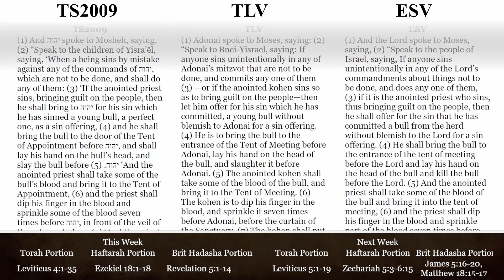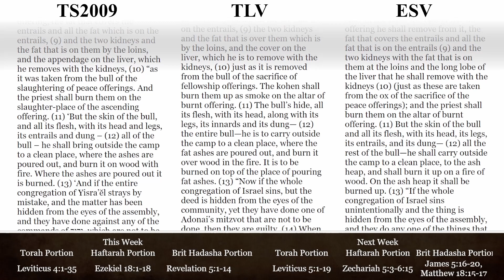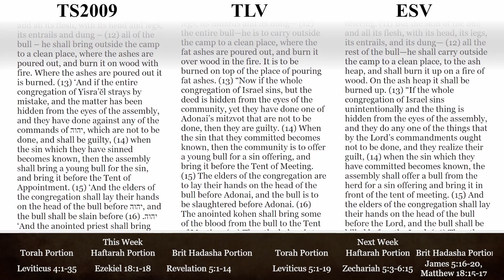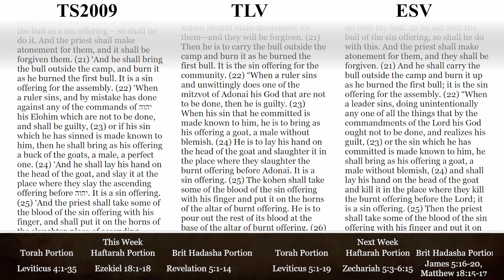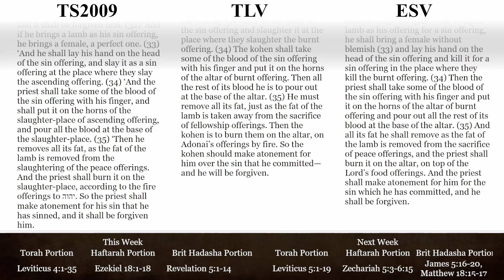Torah Portion for 04/01/2023